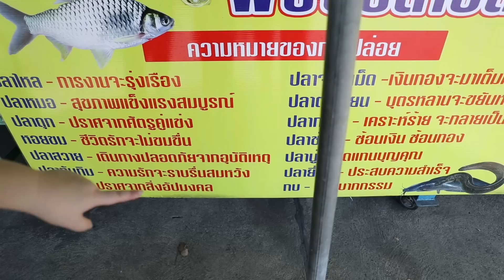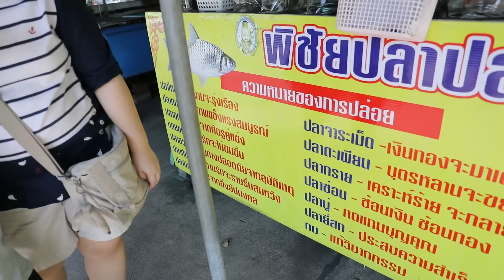เด็กจิ๋วไปให้อาหารเต่า แต่หาเต่าไม่เจอให้อาหารปลาแทน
เด็กจิ๋วมาที่วัดโพสพ ตั้งใจมาให้อาหารเต่า แต่ยังหาเต่าไม่เจอ ตอนนี้ขอให้อาหารปลาที่แม่น้ำไปก่อน ปลาตัวใหญ่มากเลย